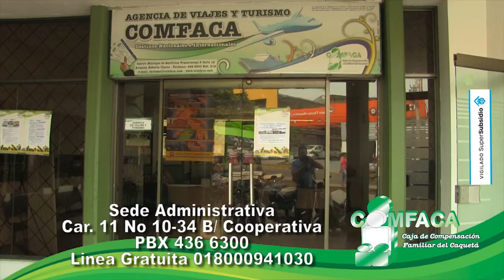Autoridades destruyeron dos laboratorios para el procesamiento de Cocaína